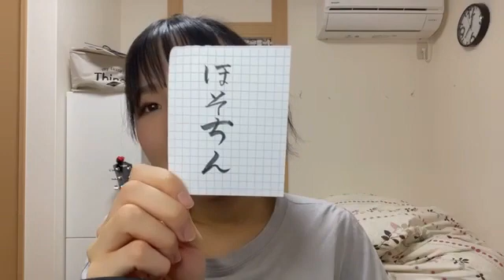鍛治島 彩 アップアップガールズ（２）SHOWROOM 210516（0時21分～）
2021年５月１６日（0時21分～）
＊ワンマンライブのお話、etc
　前半一部映像が乱れます_(._.)_